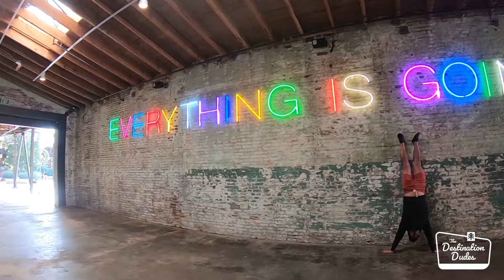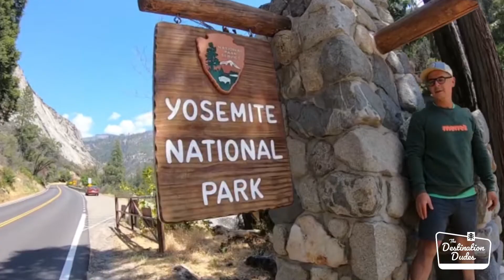The Destination Dudes | Follow our adventures!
We’re Chris and Ricky- A couple who loves to travel and explore. We live in Atlanta, Georgia, where we met and quickly learned that we shared a love for hiking and adventure. We spent our early days roaming the mountains and waterfalls of North Georgia, before turning our attention to the beauty that exists outside of Georgia.

Now, we are sharing our journey for other travel lovers to watch and enjoy- hopefully inspiring you to take some trips of your own!